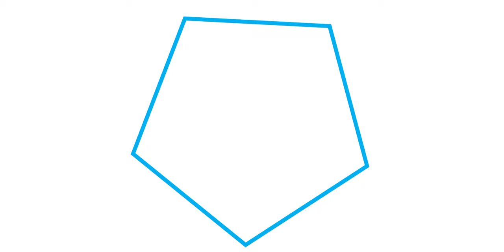Wakacje na BOGA.TO 04 - ks. Maciej Gawlik CR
Kochani! Bądźcie z nami na social mediach używając hasztagów wakacjenabogato, lednica2000 i siewcylednicy. Pokażcie nam jak spędzacie swoje wakacje!

Zapraszamy Was na cykl spotkań z zaprzyjaźnionymi księżmi i siostrami zakonnymi, z którymi wspólnie będziemy poszukiwali Boga na wakacjach. W tym tygodniu ks. Maciej Gawlik CR, jeden z uczestników tegorocznego Spotkania Lednickiego wypłynie na głębokie wody, by opowiedzieć o przepływie czasu.
Do zobaczenia w następny poniedziałek o 12:00!

Bądźcie z nami na trasie koncertowej!

Nagrania i montaż: Adam Nurek
Pomoc w realizacji: Anna Dominikowska